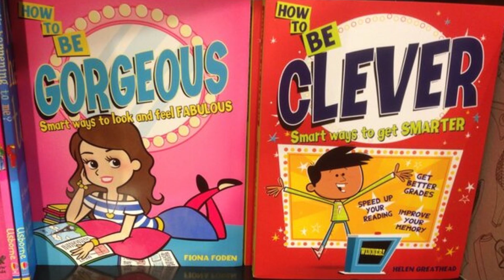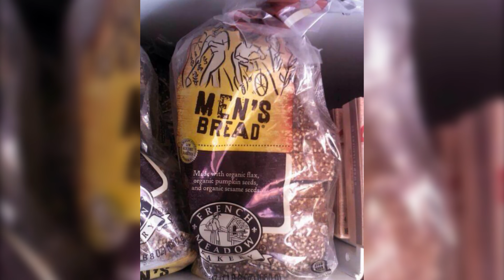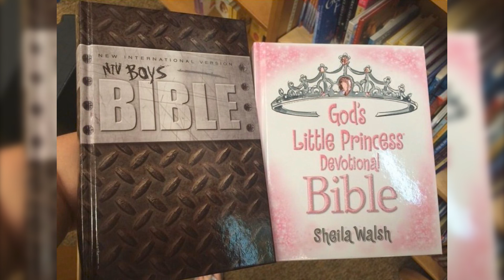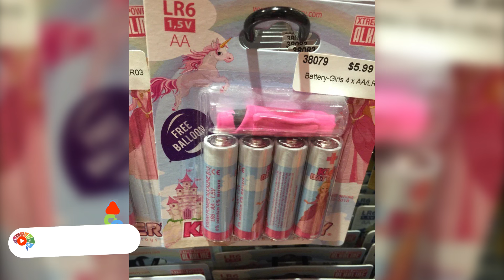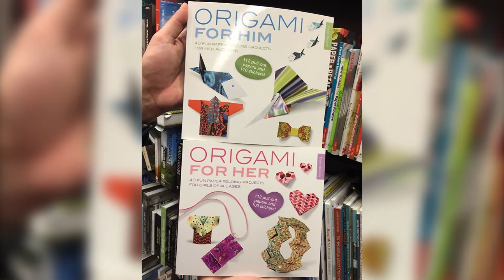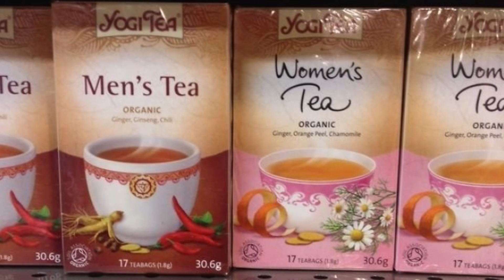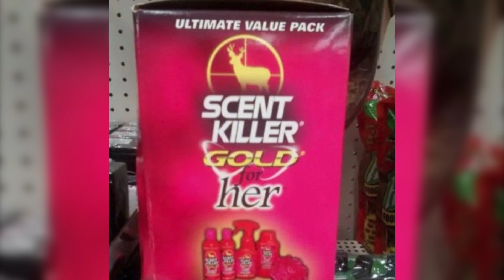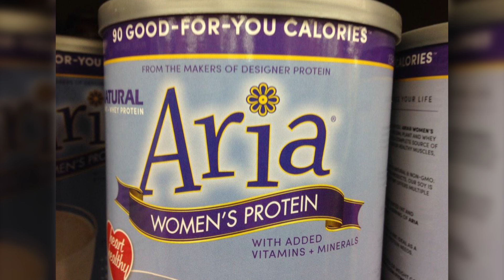Товары, бессмысленно разделённые на мужские и женские